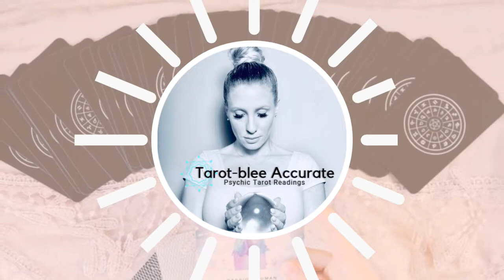April 2020 Aries Sun Tarot Horoscope- General Theme, Challenges, Monthly Advice